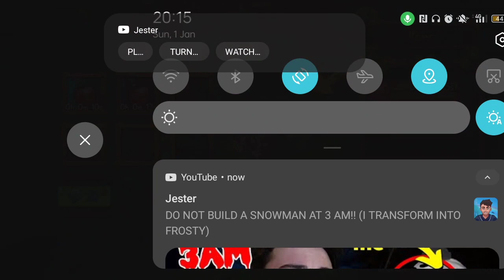My singing monsters dawn of fire ep. 1